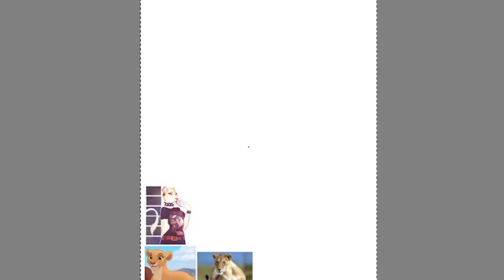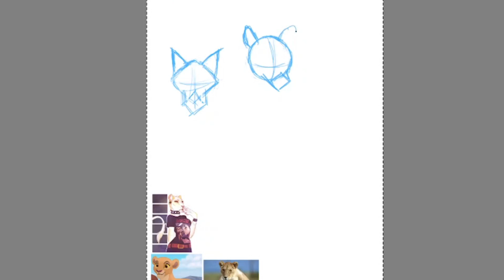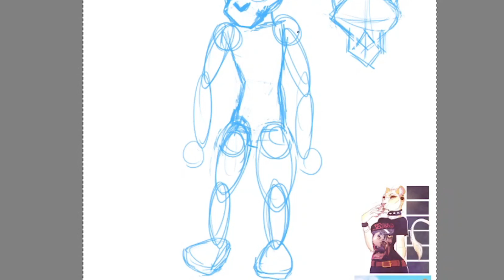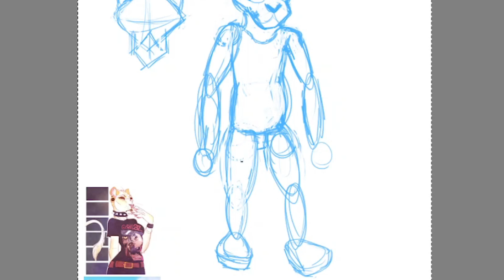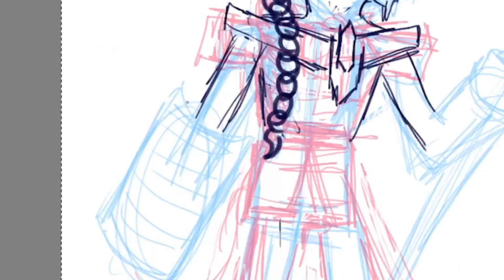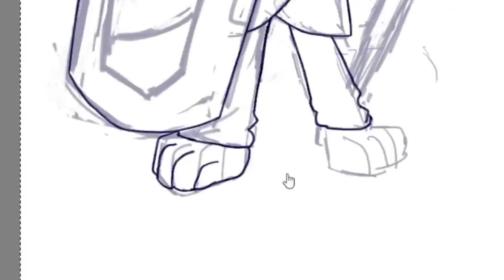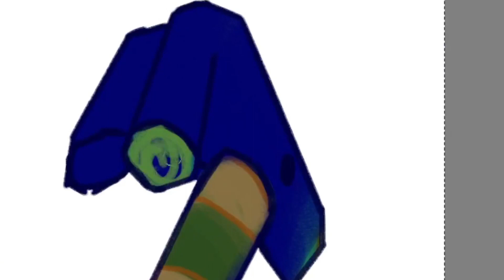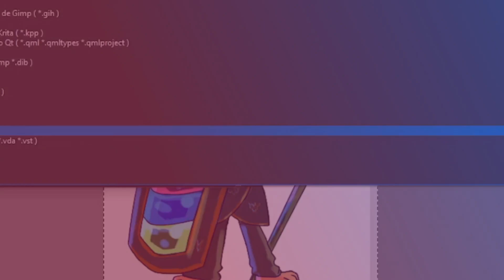For Those with "Wasted Potential"